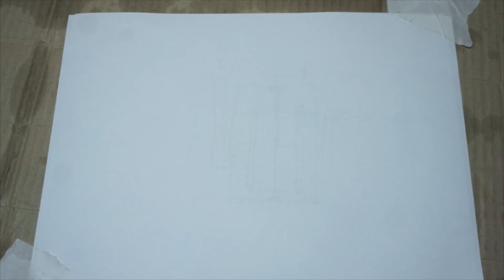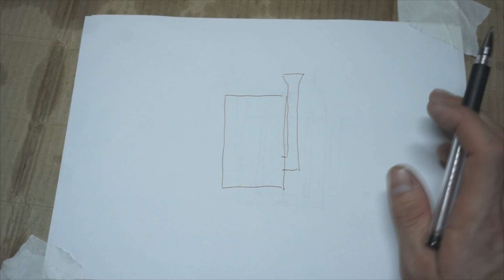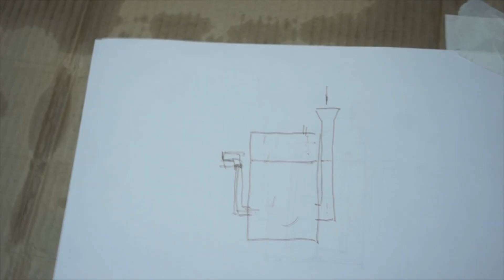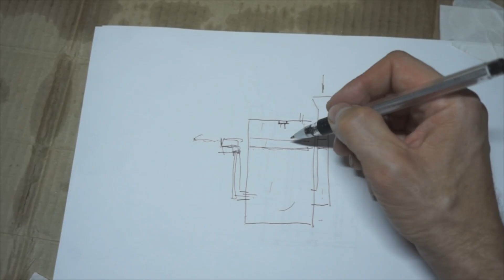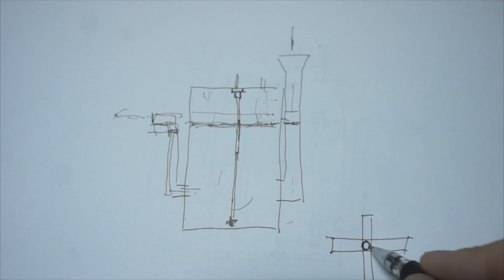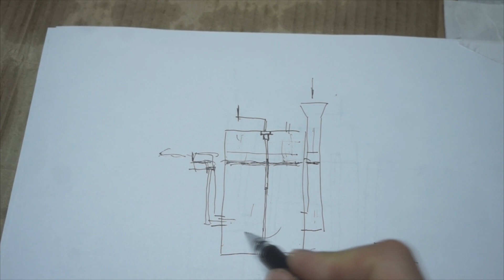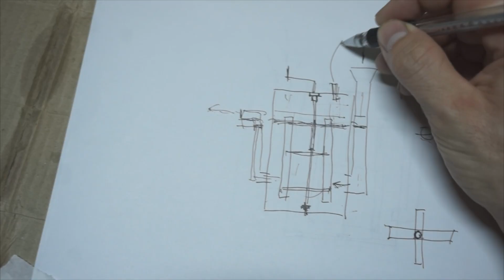Биогазовая установка своими руками (how to make biodigester, 沼气)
устройство и принцип работы биогазового реактора непрерывного действия. Удобная загрузка и выгрузка сырья.

Заходите в гости оставляйте комментарии, будем рады пообщаться)

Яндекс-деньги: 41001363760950